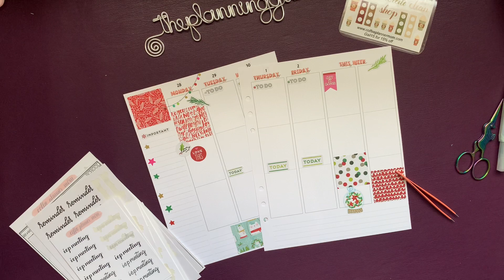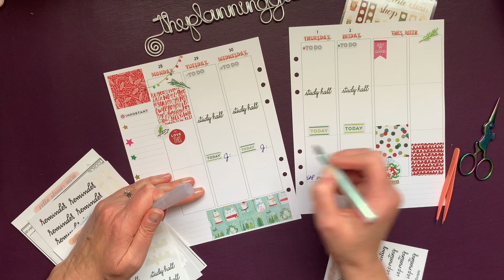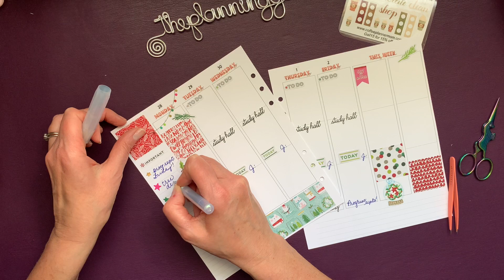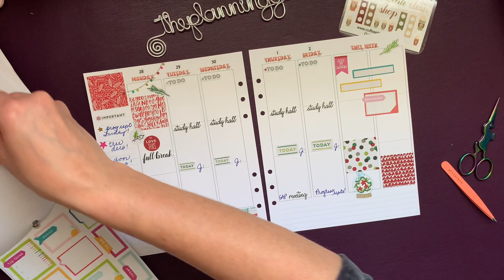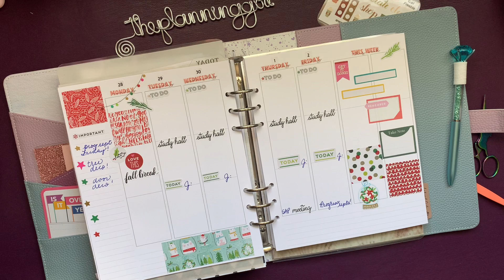Plan With Me | Teacher Planner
and save 15% with code Gail15.

and save 15% on your first order! Use this link and save 10% on each order thereafter!